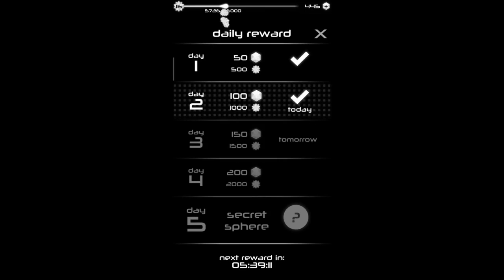5 Mobile Games Bouncing Ball - Rush - Bouncing Ball 2 - Flappy Dunk - Circle | Baby Jam Games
0:01 Bouncing Ball
0:40 Rush
1:48 Bouncing Ball 2
2:48 Flappy Dunk
4:01 Circle